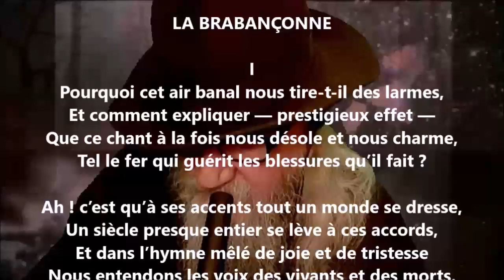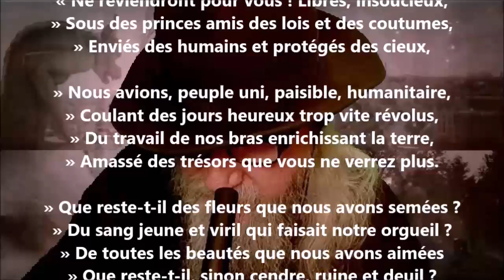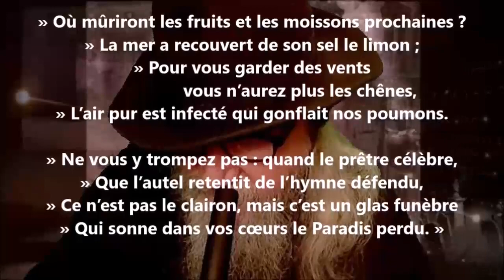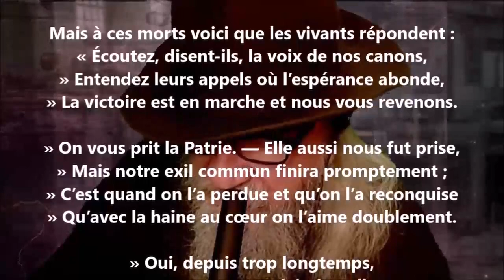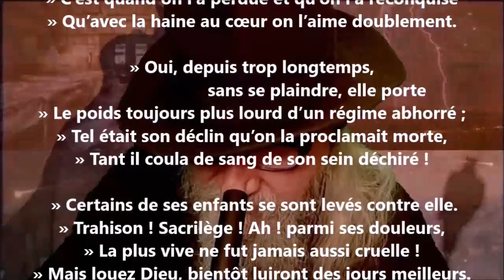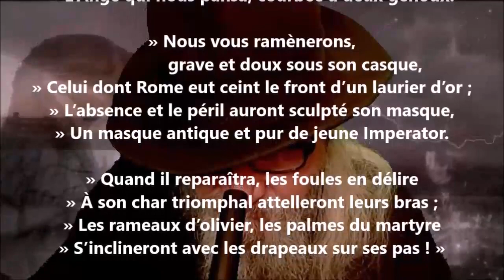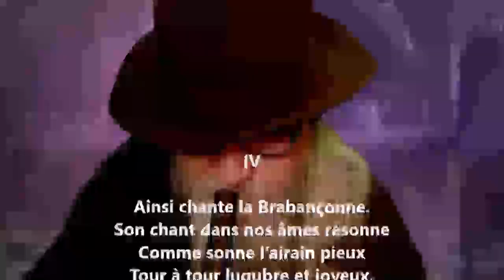La Brabançonne - Jean Polonius lu par Yvon Jean